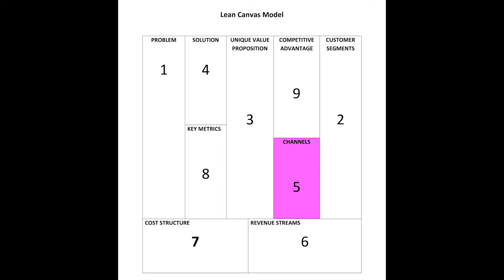Lean Canvas Model 5-Channels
This video gives some details about the 5th section of the Lean Canvas Model.